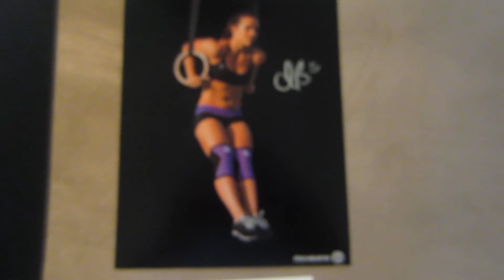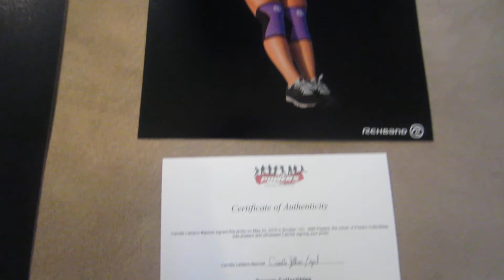Camille Leblanc-Bazinet Autographed Crossfit Muscle Up Signed Photos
2014 Crossfit Games Champion Camille Leblanc-Bazinet has autographed these 8x10 and 16x20 photos. Camille has become one of the best Crossfitters because of her competitive personality, outstanding gymnastic movements, and olympic weightlifting strength. Photo shows Camille doing a muscle up, one of the hardest Crossfit movements. This photo was autographed on May, 23, 2015 in Boulder, CO. Autographed in silver. Comes with a Powers Collectibles COA stating the item and date it was signed. Powers Collectibles conducted the signing with Camille. A 4x6 photo of her signing the photos is also included.